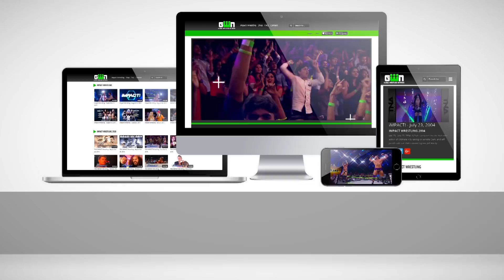Allie vs Taya Valkyrie: Knockouts Championship: Match in 4 | IMPACT! Highlights Apr. 26 2018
Fresh off defending her Knockouts Championship at Redemption, Allie puts the title on the line once again, this time against "Lucha Royalty" Taya Valkyrie!